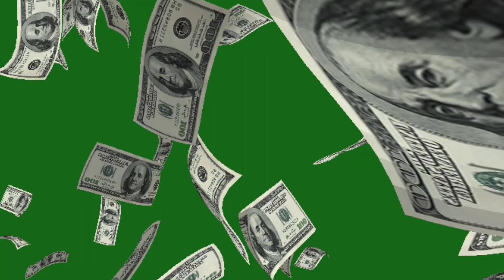7 Easy-Saving Tips to Achieve your Goals - Ipon Challenge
Sharing our Family budget and Ipon system.

Sabay sabay tayong mag ipon at i achieve ang ating goals. Goodluck everyone. muah muah

Please also like and follow our facebook page to know more about our family and our adventures